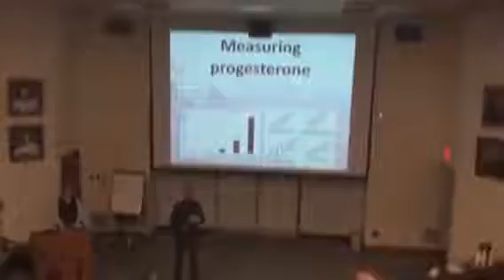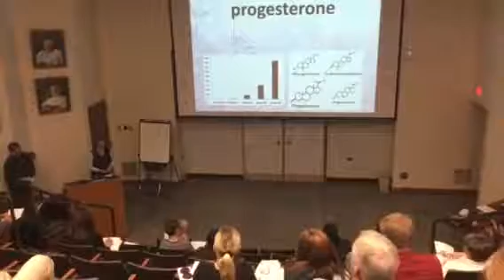Michelle Wynn | Three Minute Thesis